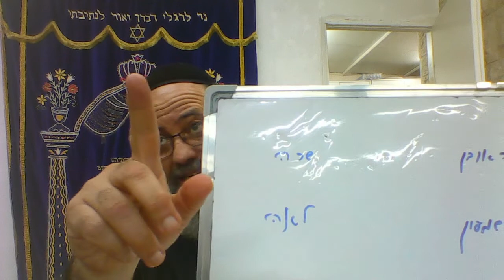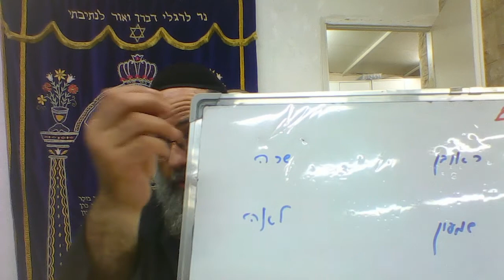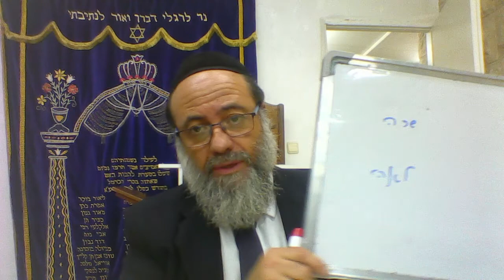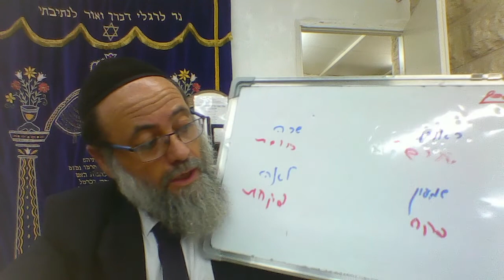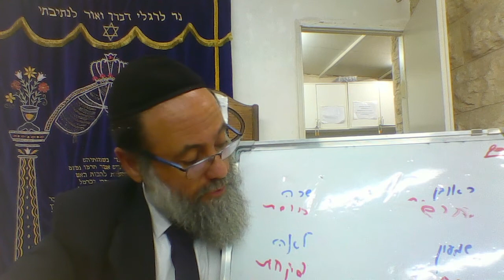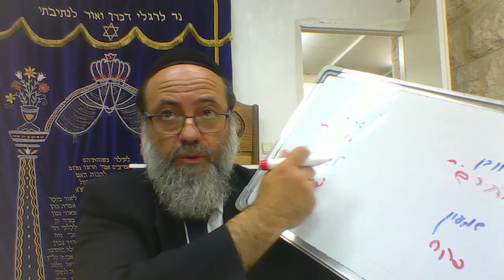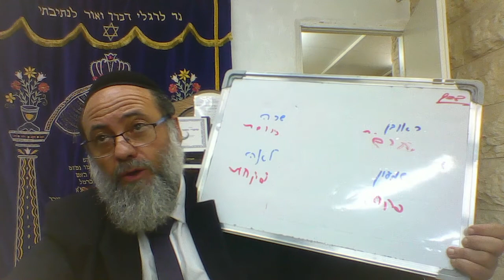Daf Hayomi : Yebamot - Daf 112 (Rav Elie Peretz)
Youlli.fr vous partage le Daf Hayomi, les cours du Lachon Hara du Hafets Haim, le Rif et plein d'autres cours qui vont arriver sur le site. Nous avons la grande chance de pouvoir partager l'enseignement de ces rabbanims.

Sujet du cours : Yebamot - Daf 112
Auteur : Rav Elie Peretz